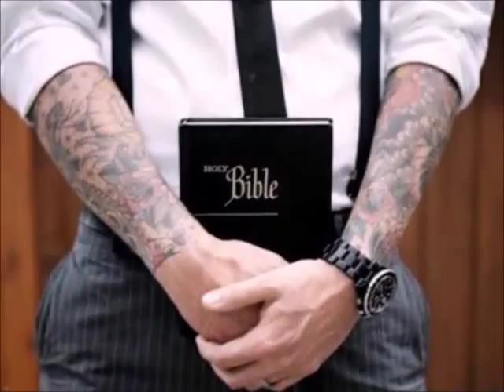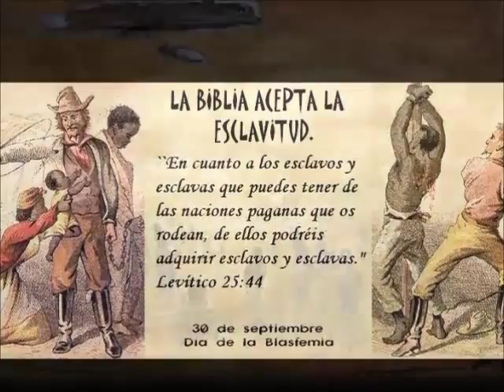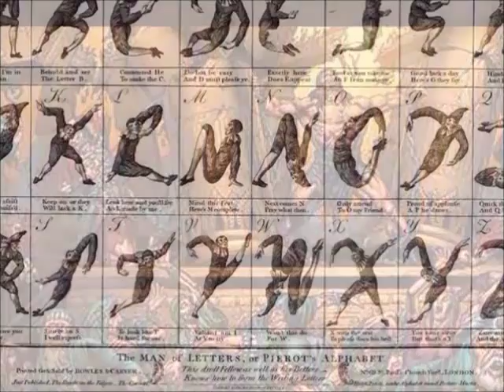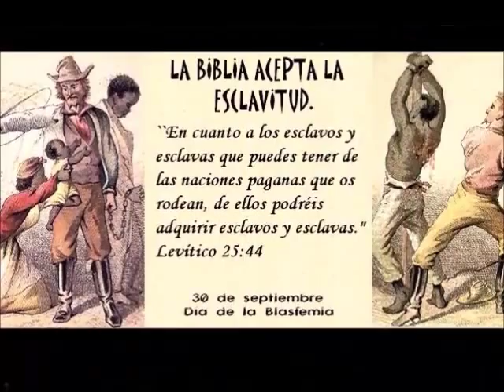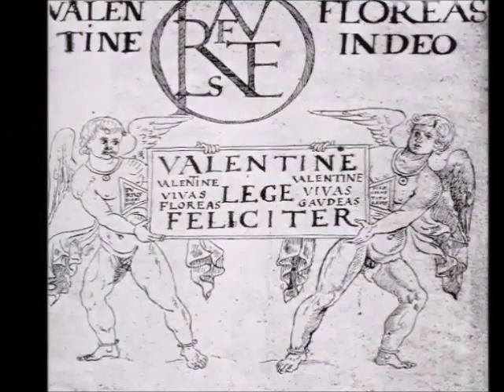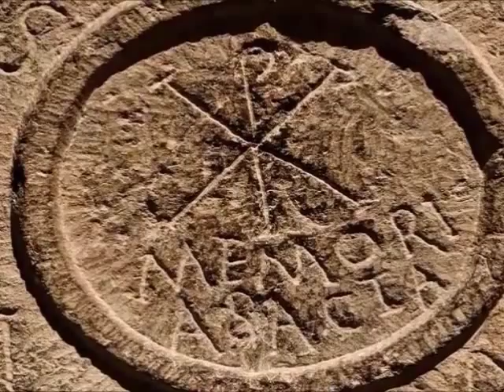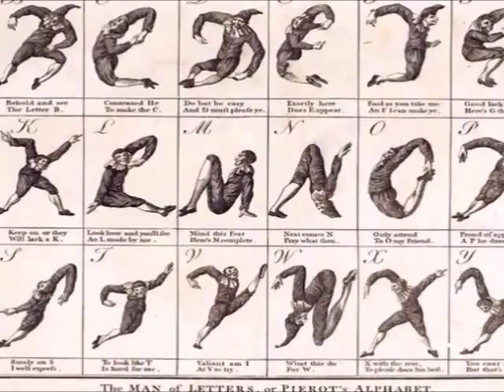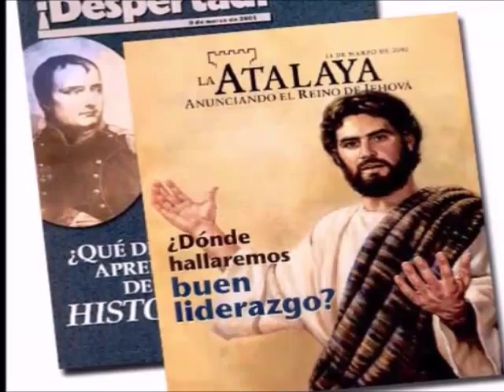Numbers, Bible English, Book of thora, pentateuch, old testament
The Book of Numbers (from Greek Ἀριθμοί, Arithmoi; Hebrew: במדבר‎, Bəmidbar, "In the desert [of]") is the fourth book of the Hebrew Bible, and the fourth of five books of the Jewish Torah.[1]

Numbers begins at Mount Sinai, where the Israelites have received their laws and covenant from God and God has taken up residence among them in the sanctuary.[2] The task before them is to take possession of the Promised Land. The people are numbered and preparations are made for resuming their march. The Israelites begin the journey, but they "murmur" at the hardships along the way, and about the authority of Moses and Aaron. For these acts, God destroys approximately 15,000 of them through various means. They arrive at the borders of Canaan and send spies into the land, but upon hearing the spies' fearful report concerning the conditions in Canaan the Israelites refuse to take possession of it, and God condemns them to death in the wilderness until a new generation can grow up and carry out the task. The book ends with the new generation of Israelites in the Plain of Moab ready for the crossing of the Jordan River.[3]

Numbers is the culmination of the story of Israel's exodus from oppression in Egypt and their journey to take possession of the land God promised their fathers. As such it draws to a conclusion the themes introduced in Genesis and played out in Exodus and Leviticus: God has promised the Israelites that they shall become a great (i.e. numerous) nation, that they will have a special relationship with Yahweh their god, and that they shall take possession of the land of Canaan. Numbers also demonstrates the importance of holiness, faithfulness and trust: despite God's presence and his priests, Israel lacks faith and the possession of the land is left to a new generation. The book has a long and complex history, but its final form is probably due to a Priestly redaction (i.e., editing) of a Yahwistic original text some time in the early Persian period (5th century BCE).[4]

Contents

    1 Structure
    2 Summary
    3 Composition
    4 Themes
    5 Weekly Torah portions
    6 See also
    7 References
    8 Bibliography
        8.1 Commentaries on Numbers
        8.2 General
    9 External links
        9.1 Translations

Structure

Most commentators structure Numbers in three sections based on locale (Mount Sinai, Kadesh-Barnea and the plains of Moab), linked by two travel sections.[5] This view has the advantage of anchoring Numbers to the Pentateuch as a whole,[5] but an alternative is to see it as structured around the two generations of those condemned to die in the wilderness and the new generation who will enter Canaan, making a theological distinction between the disobedience of the first generation and the obedience of the second